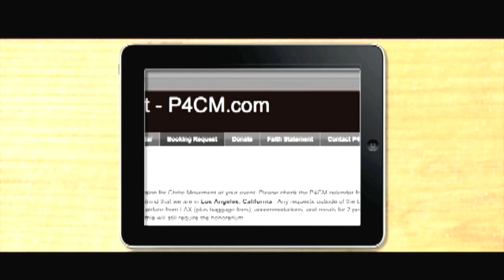10 ways to know if you're un-equally yoked in your relationship.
How to know if you're un-equally yoked in your relationship.